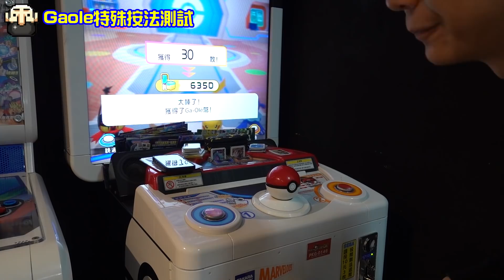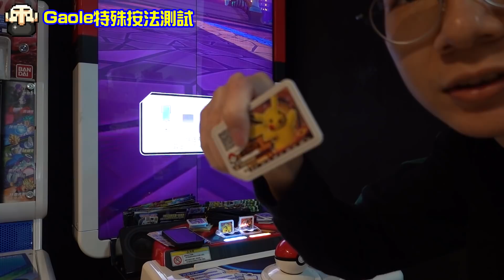實測！寶可夢Gaole鄉民流傳四種特殊按法！哪一種按法速度最快呢？老爹玩Gaole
今天來測試一下
老爹在路上看到路人們使用的特殊按法
哪一種按法最有效果呢？